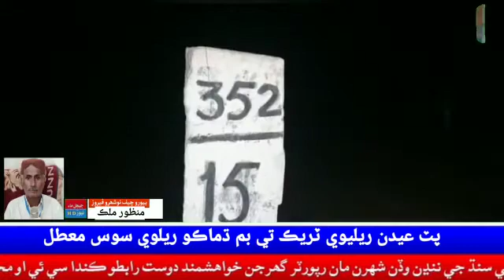Report Manzur Malak